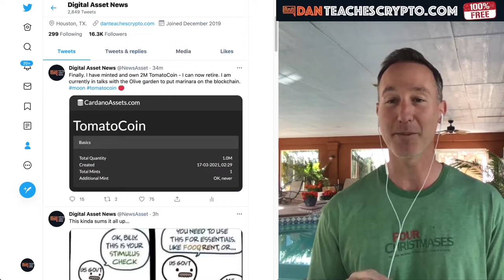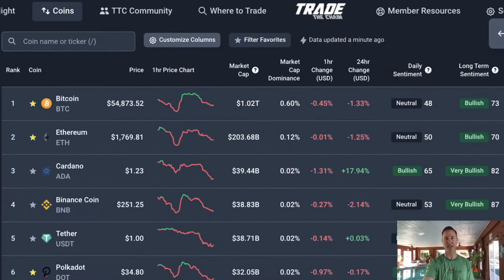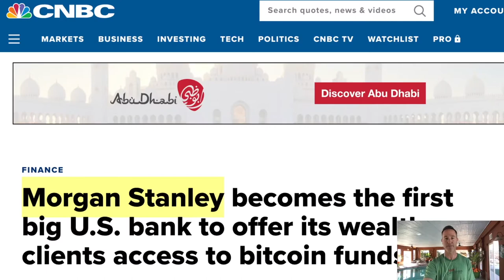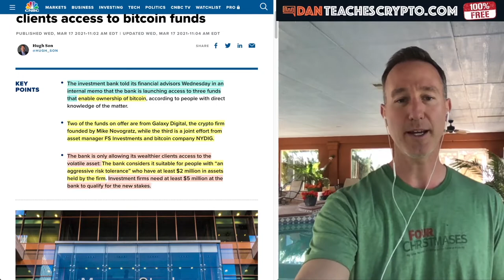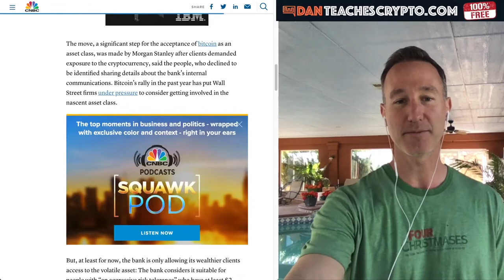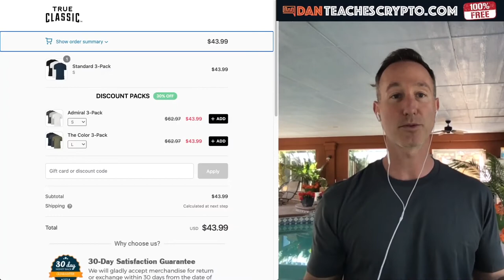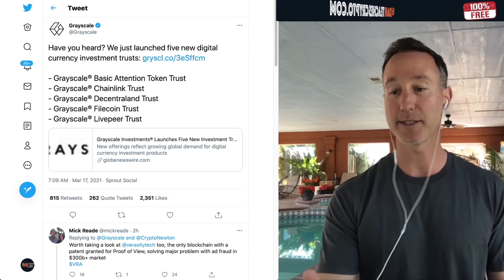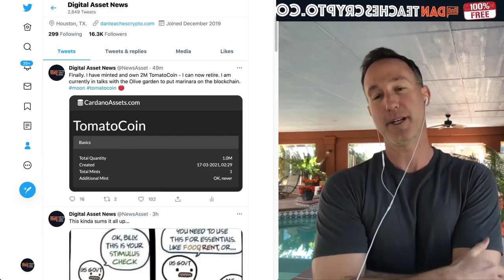Morgan Stanley Is Now The 1st Big Bank To Offer Bitcoin To Its Clients, Greyscale Adds New Altcoins.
Original Video: BREAKING: MORGAN STANLY BECOMES FIRST BIG U.S. BANK TO OFFER BITCOIN TO CLIENTS. NEW GRAYSCALE LIST